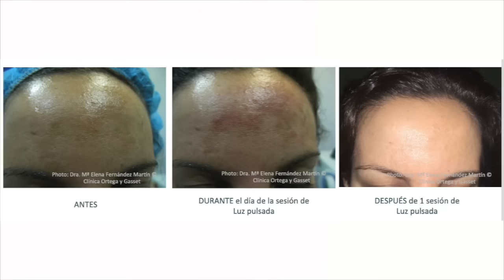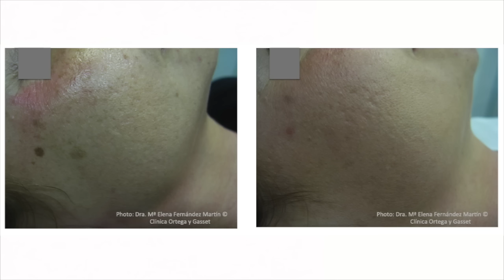MANCHAS: ¿Cómo eliminar las manchas faciales? | Miriam Llantada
¿Quieres eliminar las manchas definitivamente?, en este vídeo te enseño cuáles son los tratamientos y productos más efectivos para conseguirlo?.

Disfruta de todos mis masajes faciales y sus maravillosos beneficios para tu piel
Nuevo vídeo cada domingo a las 10:00 hora Española.

Sobre Secrets and Colors:

¡Hola!I, Soy Miriam Llantada, amante de la belleza y bienestar. Si quieres saber más sobre mi, soy licenciada en Psicología y Experta y Máster universitario en Formulación Cosmética y Dermofarmacia además de asesora de imagen y maquilladora. Mi amor por la belleza y mis problemas de piel de juventud, me llevaron a interesarme por este mundo y por eso creé este canal y el blog Secrets & Colors. ¡Bienvenidas y bienvenidos a mi canal Oficial de Belleza, estilo y bienestar!, que está centrado sobre todo en ti. Aquí encontrarás información sobre las mejores rutinas faciales, cremas, masaje facial, psicología y bienestar y estilo. Bienvenida y bienvenido a esta comunidad que es una comunidad llena de cariño y respeto, te esperamos cada domingo con un nuevo vídeo.

Si has llegado hasta aquí, eres un/a seguidor@ muy aplidad@ deja un comentario que diga: ¡Hakuna Matata! ;) jeje